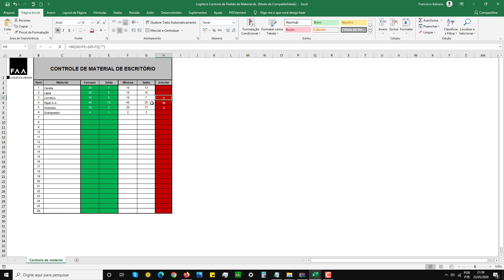Logística Controle de Pedido de Material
A logística é uma especialidade da administração responsável por prover recursos e informações para a execução de todas as atividades de uma organização. Sendo uma especialidade da administração que visa a suprir recursos, ela envolve também a aplicação de conhecimentos de outras áreas como a engenharia, economia, contabilidade, estatística, marketing, tecnologia e recursos humanos. Operacionalmente a logística possui uma visão organizacional, onde esta administra os recursos materiais, financeiros, pessoas e informação, onde exista movimento na organização, fazendo a gestão desde a compra, a entrada de materiais, o planejamento da produção, o armazenamento, o transporte e a distribuição dos produtos, monitorando as operações e gerenciando informações, ou seja, monitorando toda parte de entrega e recebimento de produtos e serviços na organização.